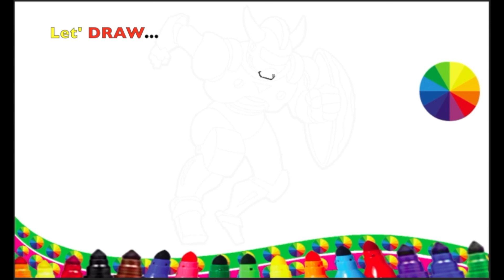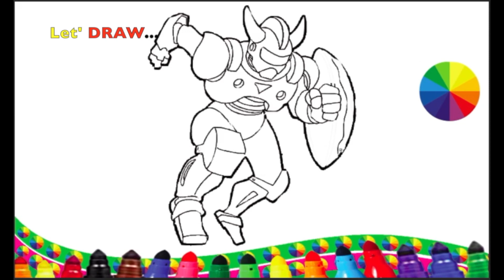drawing and Coloring a horned Robot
Hello Friends, let's color the picture of the
Horned Robot. On this Chanel, friends can learn to draw and Color. There are lots of objecks by drawing and Coloring. By drawing and Coloring the brain,s abilities, Will develop well. Enjoy watching.